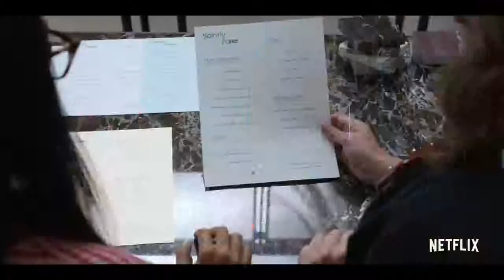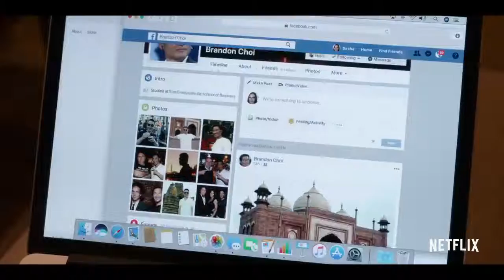ALWAYS BE MY MAYBE (2019) Trailer Netflix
Everyone assumed Sasha and Marcus would wind up together except for Sasha and Marcus. Reconnecting after 15 years, the two start to wonder... maybe?